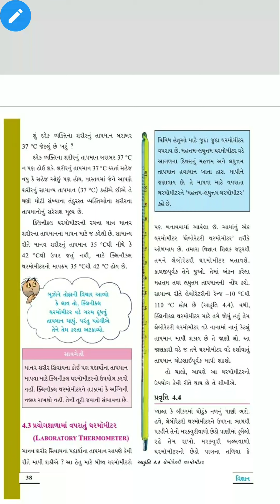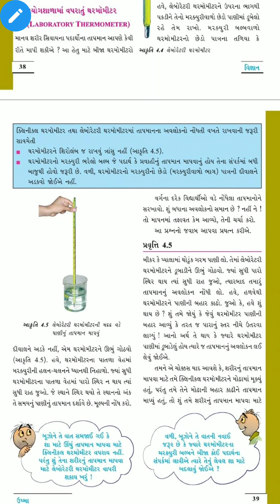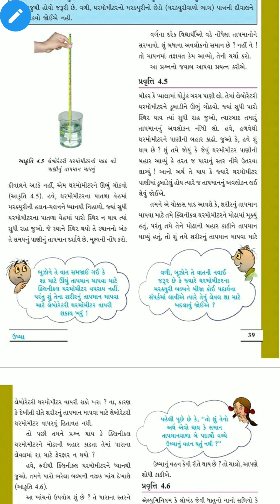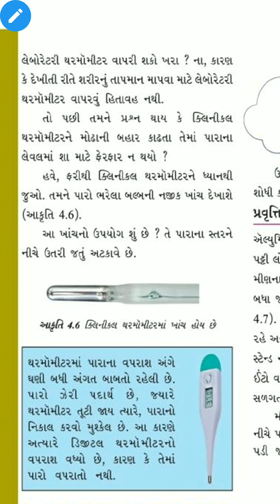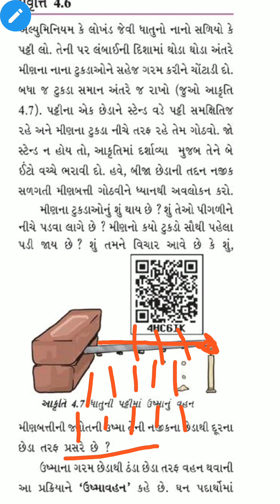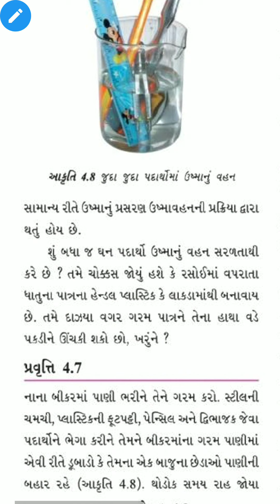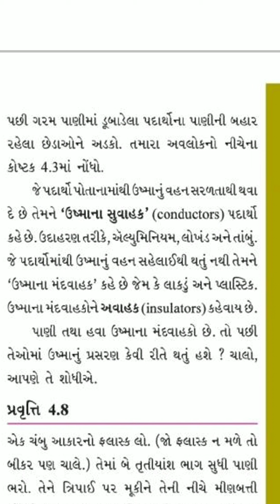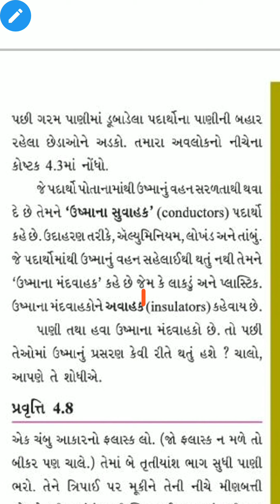STD 7 Science CH 4 Video 2